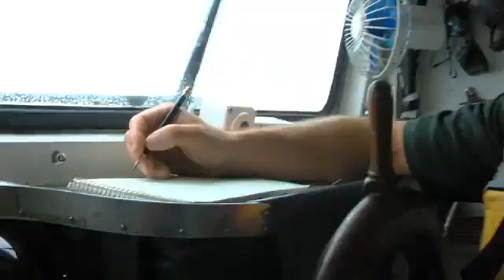Lake Invaders: The Fight for Lake Huron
The third largest freshwater lake on the planet has been invaded by numerous exotic species over the last century. "Lake Invaders: The Fight For Lake Huron" is a documentary which explores the threat to Lake Huron's ecosystem and the innovative solutions employed by biologists. Biologists from around the Great Lakes describe invaders such as the sea lamprey, alewife, zebra mussel, quagga mussel, goby, and killer amphipod. They describe the damage caused by these invaders and efforts to manage Lake Huron's ecosystem and multi-million dollar fisheries.